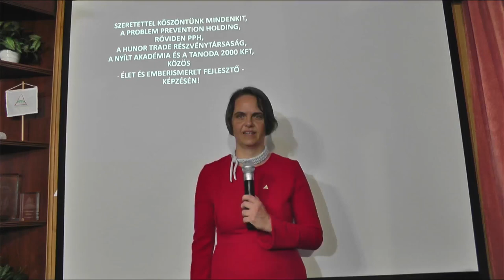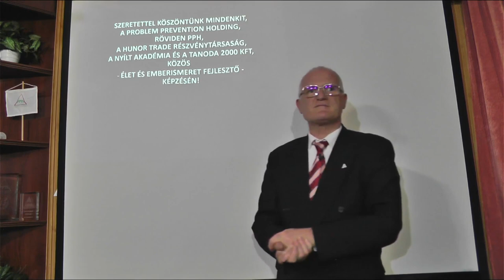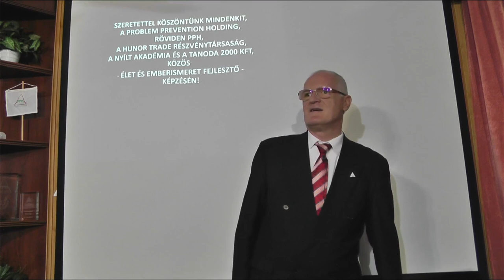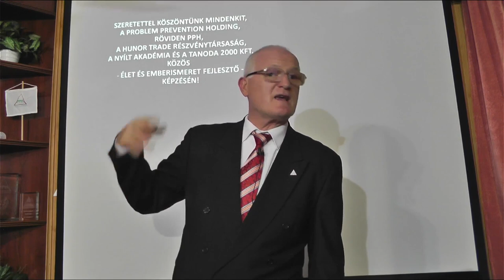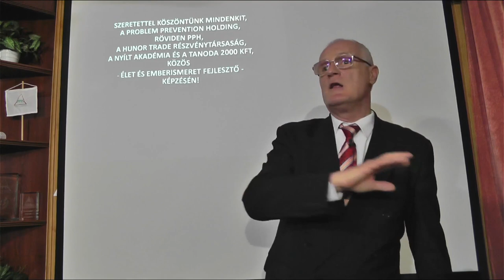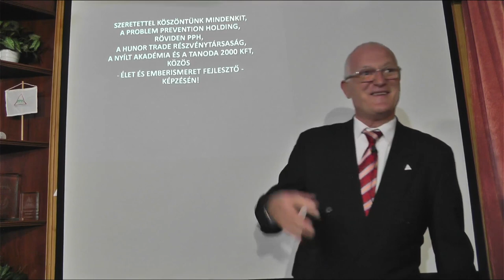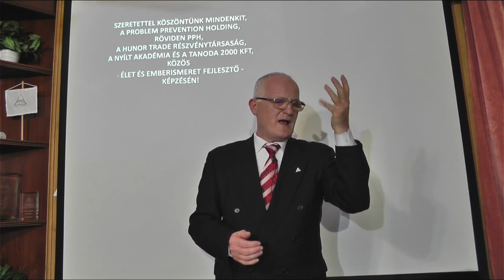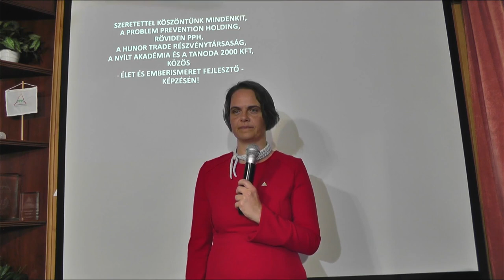2022 10 23 - TÖRTÉNELMI TÉNYEK ÉS HAMISÍTÁSOK - Szedlacsik Miklós ember és életjobbító mester-coach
TÖRTÉNELMI TÉNYEK ÉS HAMISÍTÁSOK. Szedlacsik Miklós mester-coach ember és életjobbító ingyenes előadása. A PPH - Nyílt Akadémia ingyenes képzése. Csatlakozz a ténylegesen használható tudáshoz a weboldalunkon a következő linkre kattintva!